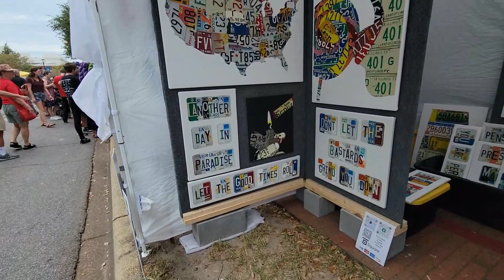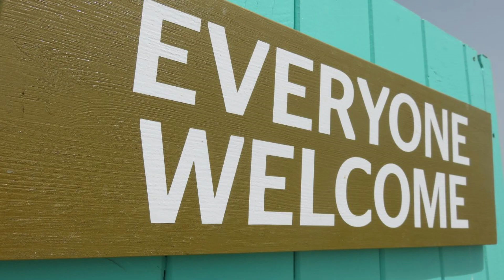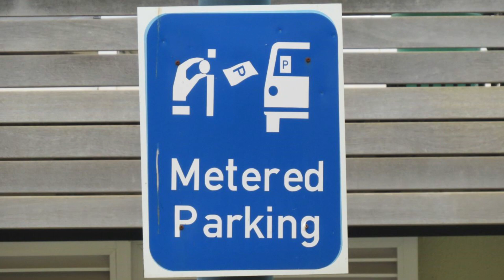Pensacola: The Best Kept Secret in Florida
If you're wondering why Pensacola is becoming a more popular relocation spot, this video is for you. I'll share some of the many reasons people are moving to Pensacola and what makes our city so special.

If you’re thinking of moving to the Florida Panhandle, be sure to reach out to the Snow Team! We’re here to help you make a smooth move to Florida.

👍Thinking of moving to the Florida Panhandle ? Let us help!

If this is your first time to this channel, and you want to know everything about eating, sleeping, working, playing, the good, and the bad of living in Pensacola Florida, then subscribe▶ and tap the bell🛎 for notifications so you can be the first to know about the current market in Pensacola Florida.😁

We've helped hundreds of families buy and sell homes in the Florida Panhandle area and we absolutely love it.😍 Whether you are moving now or in the next few months, give us a call☎, shoot us a text📝, or send us an email📨 so we can help you make a smooth move to the Sunshine State. 🌞